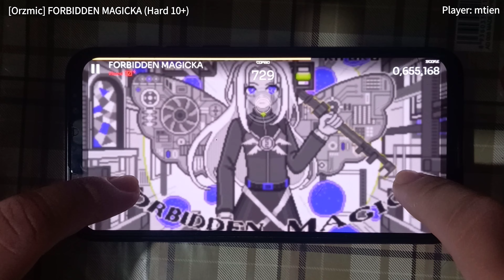[Rest In Peace Akira Complex🙏 | Orzmic] FORBIDDEN MAGICKA (Hard 10+) PERFECT DECRYTION!!!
Another play for Akira Complex

Game: Orzmic
Song: FORBIDDEN MAGICKA
Artist: Akira Complex vs. Kiraku
Difficult: Hard 10+
Judgement mode: Easy
Player: mtien